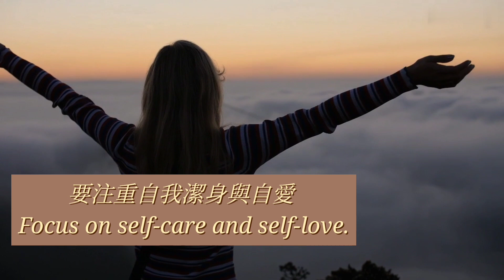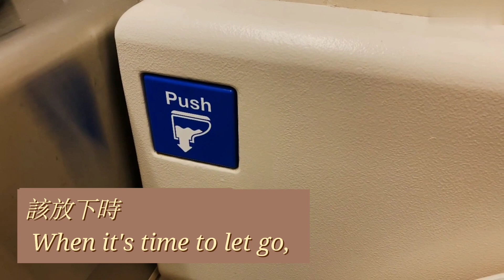迷茫的時候 如何修正自己的人生-家的智慧 | Life Lessons from Home: Wisdom for Everyday Living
迷茫之時 如何修正自己的人生- 家的智慧指南| Life Lessons from Home: Wisdom for Everyday Living

疲累的時候，家中各物件，也可能靜靜地提供了靈感，讓你我不知不覺中收拾心情，重新面對人生😊

My home teaches me wisdom for life.
The doorbell reminds me: Always greet politely.
The window warns me: Continuously broaden your horizons.
The floor advises me: Stay grounded and practical.
The light teaches me: Maintain honesty and integrity.
The mirror reminds me: Reflect on yourself repeatedly.
The air conditioner reminds me: Stay calm in facing challenges.
The clock advises me: Cherish time, don't waste it.
The bathtub teaches me: Focus on self-care and self-love.
The charger warns me: Recharge yourself regularly.
The sofa suggests: Rest is for long-term progress.
The television warns: Life is like a drama with an ending, don't be too attached.
The toilet advises: When it's time to let go, do it without hesitation.